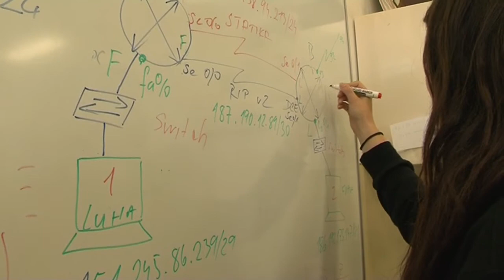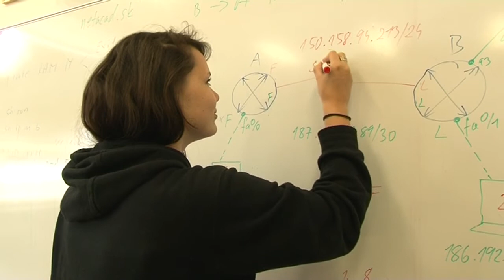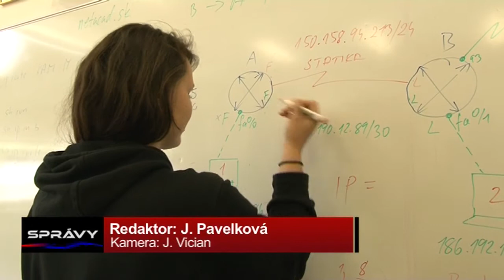S chlapcami súťažili aj handlovské sieťarky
Po prvýkrát súťažili na celoslovenskej súťaži mladých ITčkárov Networking Academy Games aj dievčatá. Z dvadsiatich piatich súťažných družstiev bolo jediné dievčenské z Handlovej.  Tri mladé sieťarky sa v Košiciach nestratili a obsadili 20 miesto.